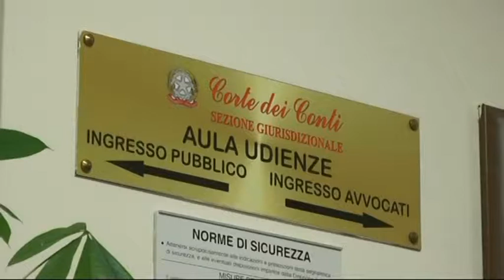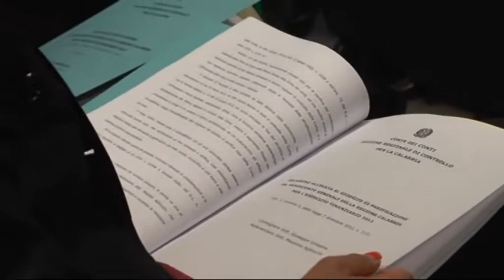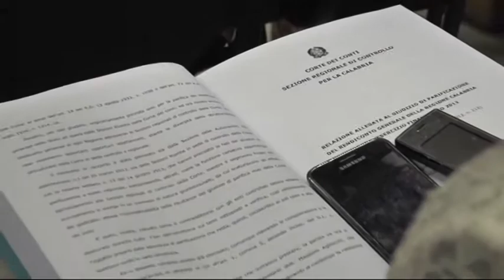Tg servizio Catanzaro rapporto Corte dei Conti